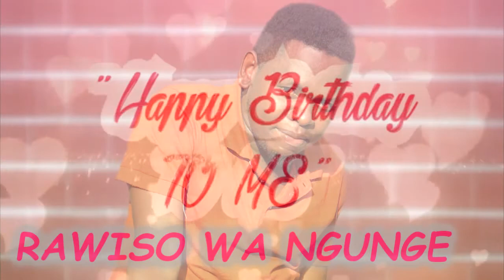HAPPY BIRTHDAY RAWISO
CREATED BY RAWISO